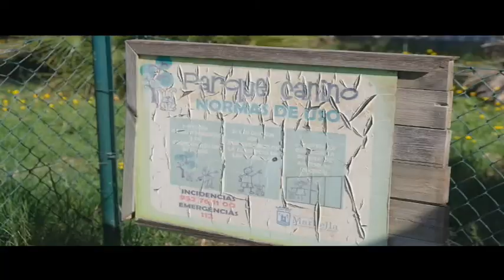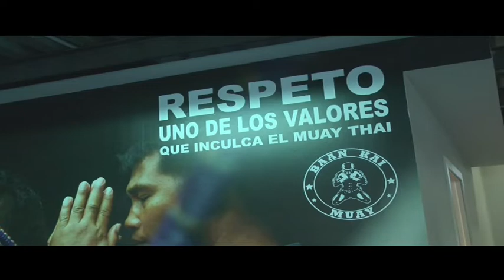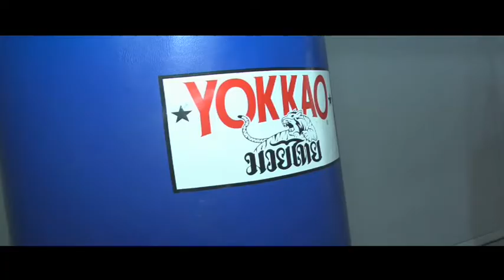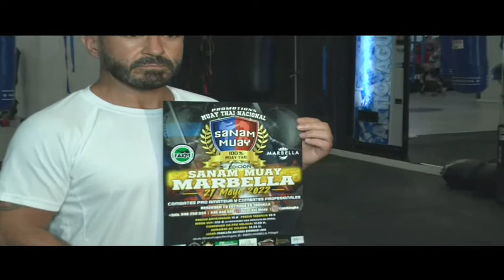MARBELLA HOY 18 DE MAYO 2022